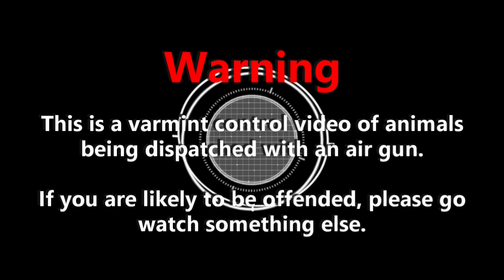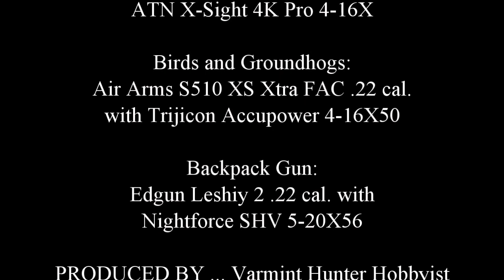I'm not playing it's rats I'm slaying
The number of rats at this barn has been low all month but I found a new source in a neighboring barn on the same permission. The cows were removed for a while, and that left the place open as a rat playground until I got there.

There were more pigeons in the barn loft than in the past for some reason. They are no challenge to shoot but still must be removed. However, the chickens below them really make a ruckus when I drop a dead pigeon in their midst.

I was going to try shooting with my new FX Wildcat Mk3 in .22 caliber, but it was put on the disabled list for a 3 cent O-ring. New O-rings are coming. That is one thing that in over 10 years I've never had to replace an O-ring in one of my Marauders. They are always stored with almost full pressure.

I've got four air rifles that cost over $2,000 each but my go-to pest rifle is my trusty Gen 2 Benjamin Marauder in .22 caliber. I just need to find a warm place to retire to so I can shoot year around without freezing half to death 2/3rds of the year. I guess it won't be soon since Biden raised the retirement age to 100.